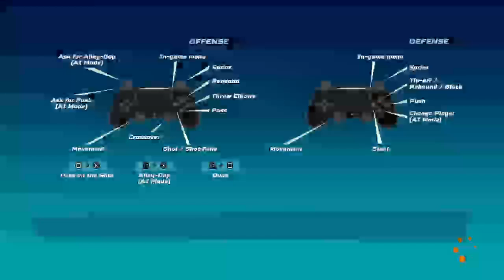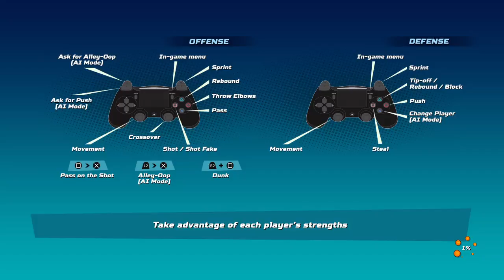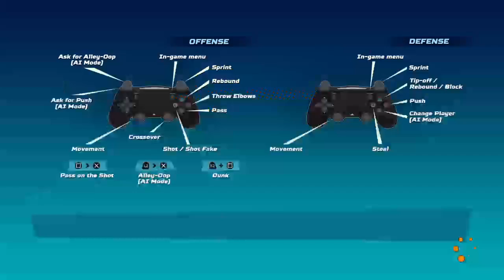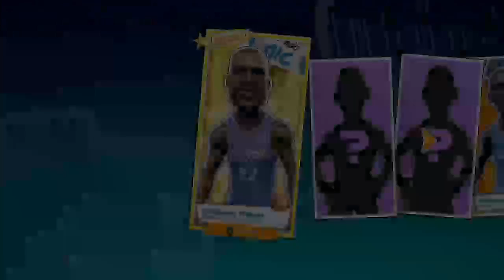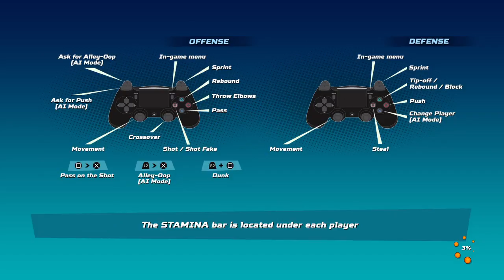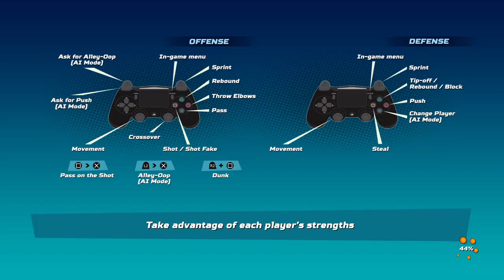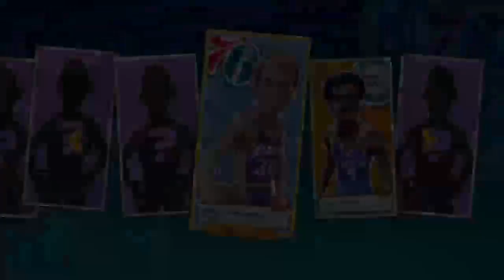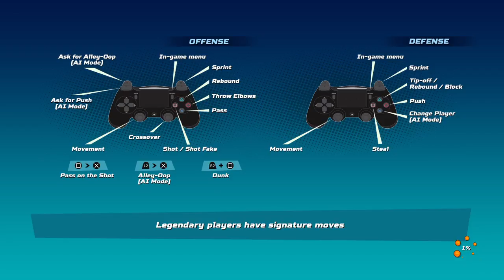NBA Playgrounds | 1 | WE GOT 2 SHAQS AND A DENNIS RODMAN!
MLB, NBA, IRL, VLOG.